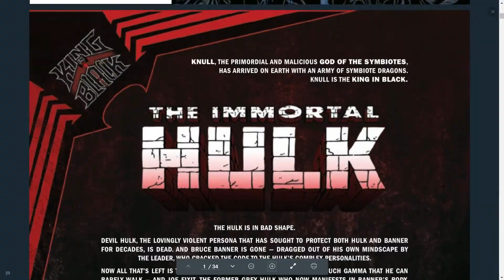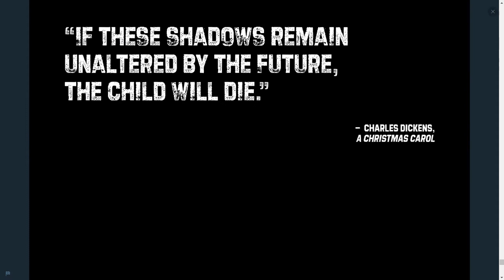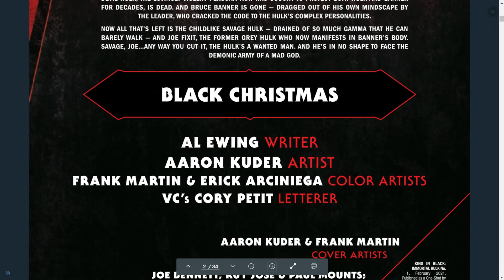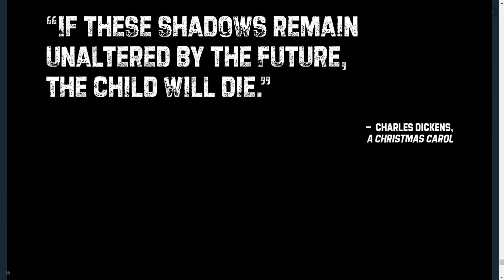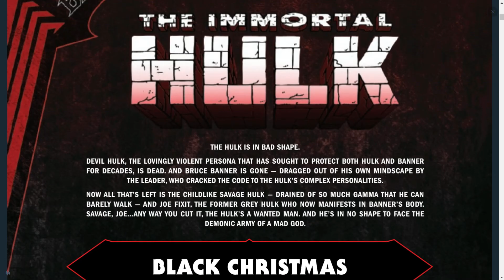King in black Immortal Hulk #1 Black Christmas review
My opinion on Immortal Hulk #1 King in black tie-in Black Christmas so enjoy the show also please comment down below and tell me what you guys think about this issue do you like it do you hate it also like my facebook page follow me on twitter and please subscribe to my channel